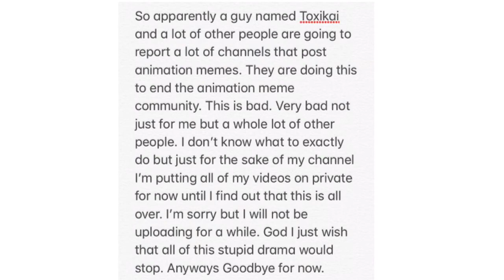VERY IMPORTANT. (Resolved)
Okai it's now safe. I will public all of my vids probably later tonight or tomorrow cause I'm lazy lolll